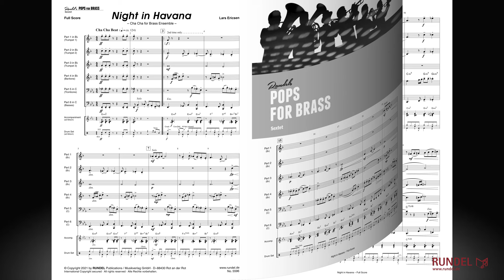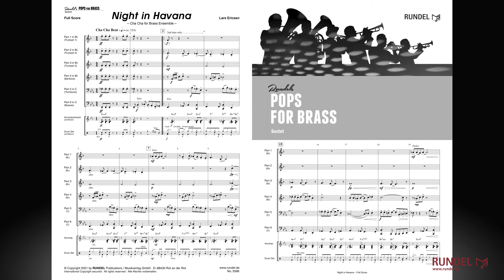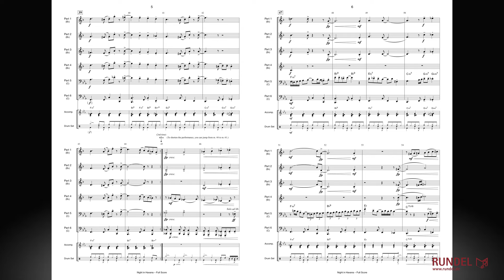Night in Havana | Lars Ericsen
Kubas Hauptstadt, Havanna, ist nicht nur Herkunftsort exquisiter Zigarren, sondern auch musikalische Heimat vieler Tänze und Stile, die Eingang in unsere Unterhaltungsmusik gefunden haben: Cha-Cha-Cha, Mambo, Rumba und Salsa haben ihren Ursprung in der kubanischen Metropole. Spätestens seit der weltweit erfolgreichen CD „Buena Vista Social Club“ (1996) sowie dem gleichnamigen Dokumentarfilm von Wim Wenders (1999) sind Bedeutung und Einfluss kubanischer Musik verstärkt in das Bewusstsein der Öffentlichkeit gerückt.

Lars Ericsen hat dem kulturellen Leben dieser Stadt mit seinem Cha-Cha-Cha „Night in Havana“ seine musikalische Reverenz erwiesen. Der erste, versartige Teil der Komposition steht in Moll und schildert den dunklen, morbiden Charme von Havanna mit seinen zum großen Teil verfallenen Straßenzügen. Diese gewissermaßen „nächtliche“ Dunkelheit hellt sich aber gerade des Nachts auf, wenn die Lokale erleuchtet sind und Gäste aus aller Welt bei Live-Musik ihren Tag fröhlich ausklingen lassen. Dies beschreibt der zweite, refrainartige Teil des Stücks in Dur. Zwischen diesen beiden Polen pendelnd, zeichnet „Night in Havana“ ein abwechslungsreiches Bild kubanischer Lebensart. Nur die Zigarre muss hierzulande draußen bleiben …

Stimmensatz Sextett:
Partitur
1. Stimme in Bb/C (Trompete 1 / Flügelhorn 1)
2. Stimme in Bb/C (Trompete 2 / Flügelhorn 2)
3. Stimme in Bb/C (Trompete 3 / Flügelhorn 3)
4. Stimme in Bb/C (Posaune 1 / Tenorhorn)
4. Stimme in F/Eb (Horn 1)
5. Stimme in C/Bb (Posaune 2 / Bariton)
5. Stimme in F/Eb (Horn 2)
6. Stimme in C/Eb (hoch) (Tuba 1)
6. Stimme in C/Bb (tief) (Tuba 2)
Schlagzeug (ad libitum)
Akkordeon/Gitarre (ad libitum)